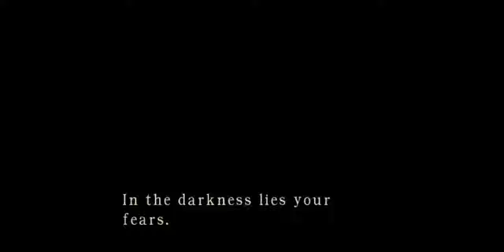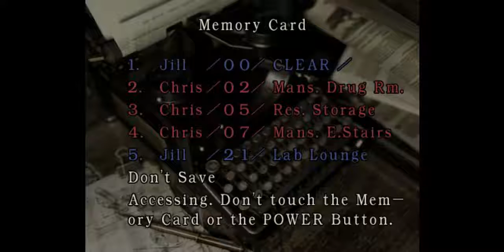[GC/USA] Resident Evil: Remake [Hard, Chris] [Knife Only+No defense items+No kerosene] - 05. 42/Змея